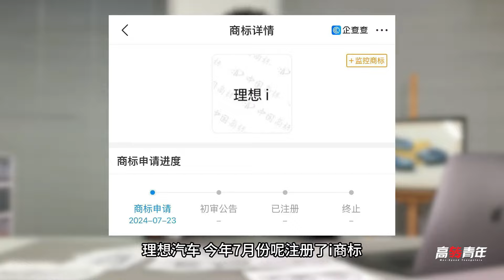卖25万RMB？LI理想纯电SUV i6高清曝光！特斯拉杀手？【高转青年】